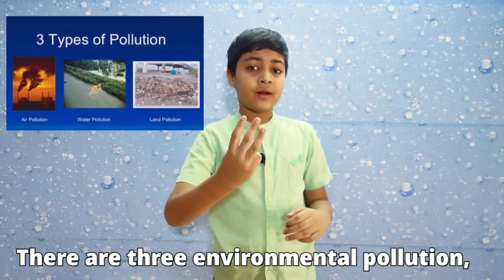What is Water Pollution? || Water pollution Experiment || Effects of water pollution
This video is about Water pollution..
Let's Learn the Cause, Effects and Ways to Stop Water Pollution.

I created this channel for my lovely son Haaziq. It is all about Educational, Learning and Entertaining videos.
Children learn and imitate behaviors by watching and listening to others. Lets make learning fun.

Haaziq's World - Learning with Fun
(Indian Youtuber Kids)